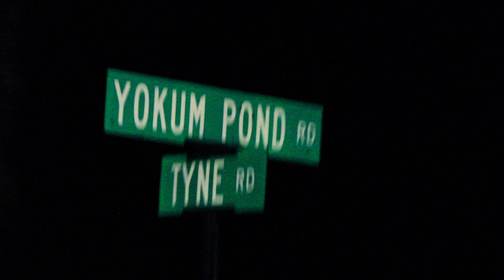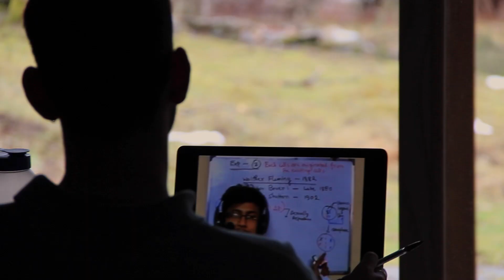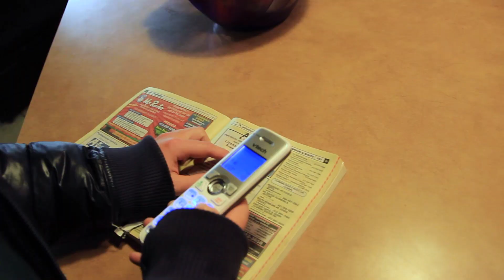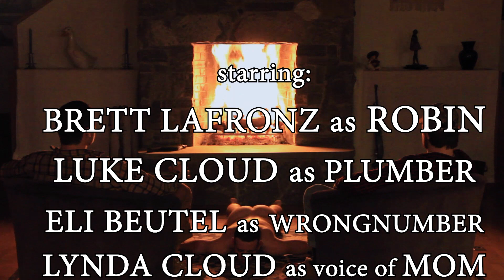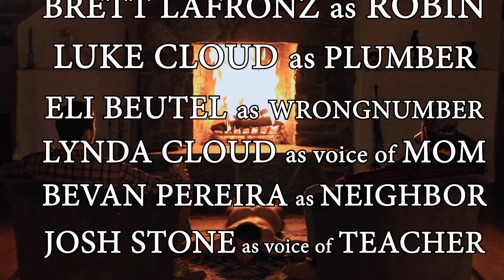Dial One First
The year is 2020. The COVID is 19. Robin has been sent away by his own mother to quarantine in the remote regions of Mountaintown, Anywhere, USA. The days pass lazily at first, but one man can only take so many boiled hot dogs, so many cans of Hamms beer. The appearance of a mysterious plumber sends Robin’s familiar routine into alien territory, eroding his precarious psyche and distorting everything that used to matter. Robin will have to choose: a life of violence, the lawlessness of the darkest parts of himself; or the mind-numbing routine of a so-called ‘moral’ life. Either way, he’d better remember to dial one first…

What would you do if you were forced into isolation, trapped in an endless monotony of days indistinguishable from one another? How long before your desperation would break you, change you into a version of yourself you never thought possible? “Dial One First” asks these questions and more, accelerating the conditions of life in the time of Corona to a whip-wild ride of a psychological thriller, featuring breakout performances from Brett Lafronz, Luke Cloud, and director Eli Beutel.